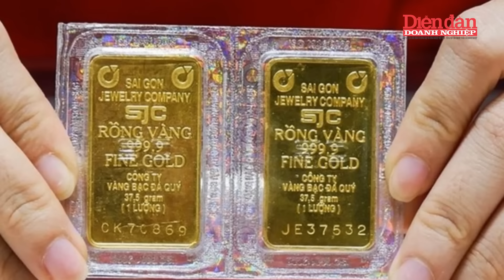Trùng hợp bất ngờ: Mỗi lần ông Trump đắc cử tổng thống đều khiến giá vàng giảm mạnh | Tin tức 24h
DĐDN | Trùng hợp bất ngờ: Mỗi lần ông Trump đắc cử tổng thống đều khiến giá vàng giảm mạnh. Có thể có nhiều nguyên nhân khiến giá vàng giảm giá, nhưng thật trùng hợp khi 2 lần ông Trump đắc cử tổng thống thì giá vàng đều giảm. Vàng có thể mất đi hào quang sau khi ông Donald Trump đắc cử Tổng thống Mỹ và kịch bản giá vàng năm 2016 đang có khả năng lặp lại. Giá vàng đang là tâm điểm chú ý sau khi ứng viên đảng Cộng hòa Donald Trump giành chiến thắng trong cuộc bầu cử Tổng thống Mỹ 2024. Trong năm qua, giá vàng đã tăng hơn 40%, bỏ qua những cơn ngược gió trên toàn cầu. Theo các nhà phân tích, vàng có thể mất đi một chút hào quang sau khi kết quả bầu Tổng thống Mỹ được công bố, nhưng nó vẫn được xem là tài sản trú ẩn an toàn hàng đầu dành cho các nhà đầu tư. Trong suốt chiến dịch tranh cử, ông Trump đã hứa sẽ áp thuế, giảm thuế trong nước và cắt giảm chi tiêu của chính phủ. Các biện pháp này có thể làm đồng USD tăng mạnh hơn và dẫn đến tăng lợi suất cũng như cổ phiếu của Mỹ. Kịch bản này không hề tốt cho thị trường vàng và bạc. Và thực tế, ông Trump đắc cử tổng thống đều khiến giá vàng giảm mạnh. Ở bên kia bán cầu, người Việt Nam cũng đổ xô đi bán vàng vì sợ có thể còn hạ giá nữa.

Mời quý vị và các bạn xem thêm:
👍Tạp chí Diễn đàn Doanh nghiệp